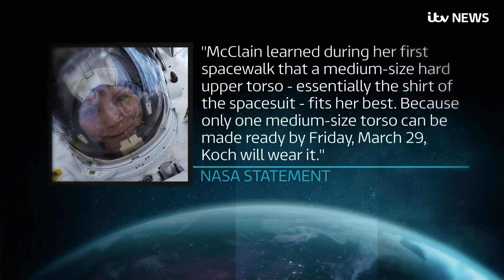All-female spacewalk cancelled because of a lack of suits | ITV News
Nasa’s first-of-its-kind plan for an all-female spacewalk has fallen through – partly because there were not enough spacesuits available to fit the women astronauts.

Instead, a male NASA astronaut, Nick Hague will join fellow NASA astronaut Christina Koch on March 29, after a successul first mission with Anne McClain on March 22.